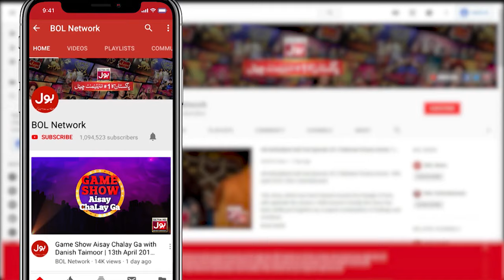Hiba Bukhari Talking About Her Family |Ahsan Khan |Pakistani Actress | BOL Nights |BOL Entertainment